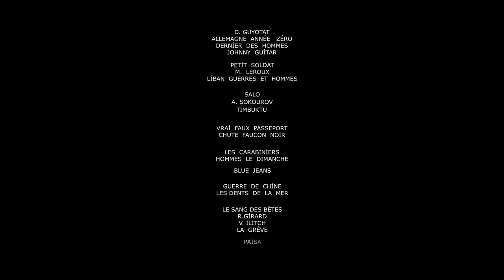The Image Book / Le Livre d'image (2016) - Trailer (French)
Directed by : Jean-Luc Godard

Nothing but silence.

 Nothing but a revolutionary song.

 A story in five chapters like the five fingers of a hand.